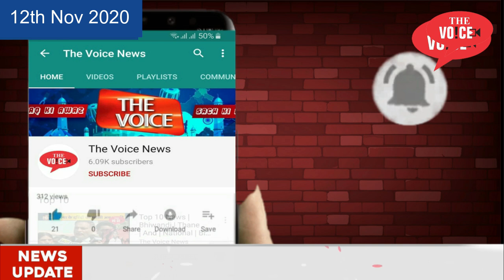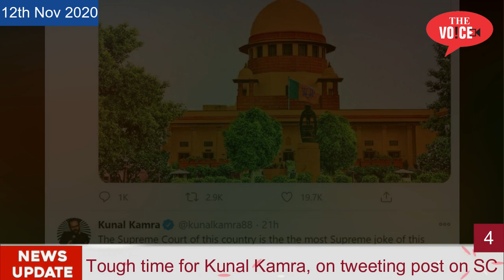12th Nov Top10 | Jilani Building Compensation | Krunal Pandya | BJP Leader | KDMC | Submarine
The Voice News Channel:
फटाफट अंदाज़ में देखिए अब तक की सबसे बड़ी 10 खबरें । देखिए Top10 News। द वॉइस न्यूज़ के साथ देखिये देश-विदेश की सभी महत्वपूर्ण और बड़ी खबरें | Watch the latest Hindi news on the Fastest Growing News Channel on YouTube बने रहें
1. Bhiwandi Corporation extend financial help to Jilani Victims
2. Bhiwandi Corporation given 10 Lakh Rupees aid to BNMC employees who died during Covid
3. DRI detain Krunal Pandya for undisclosed Gold from Dubai
4. Tough time for Kunal Kamra, on tweeting post on SC
5. BJP Leader died after TMC leader Slapped him in Kolkata
6. KDMC Election postpone due to Covid, till time Adminitrative Rules implies.
7. DY Patil School Worli students raised 35 Lakhs Funds for Covid Victims
8. Bollywood actor Asif Basra commit Suicide on his private guesthouse at Himachal
9. State Defense Minister Shirpad Naik Launch Submarine
10. Sensex : (-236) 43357, Nifty (-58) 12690, Gold - (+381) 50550, Crude Oil (-31) 3121

Video  Editor : Mirza Fakhruddin Baig Qamruzzama
Camera Man : Zaid Alam Ansari